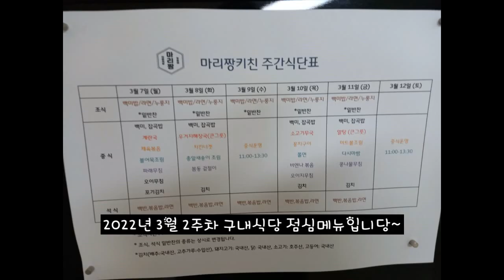2022년 3월 2주차 구내식당 점심메뉴입니당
2022년 3월 2주차 구내식당 점심메뉴입니당
이번주도 바쁜한주 열시미 일하며~